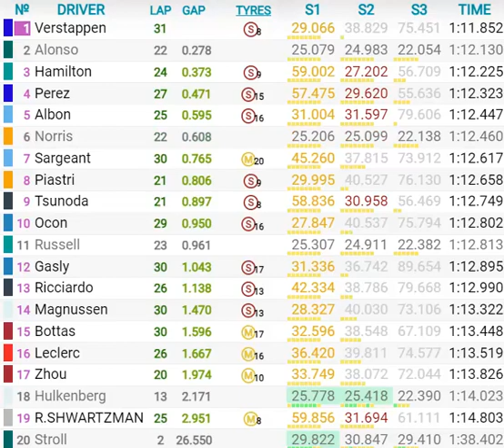Grand Prix des Pays-Bas 2023 : le résultat des essais libres 1